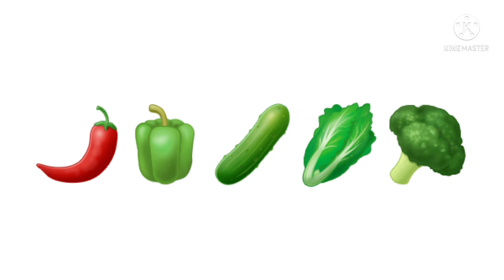Pet Kitchen Episode 1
Ingredients
Chopped Carrots 0:53
Chopped Celery 1:07
3 tablespoons of Flour 1:20
2 tablespoons of Butter 1:24
Mix it 1:30
Saute The Vegetables 1:40
3 Cups of Chicken Broth 1:57
1 Pound of frozen Broccoli 2:07
1 Pound of Rice 2:17
1 Bay Leaf 2:23
Mix All Together 2:26
Xtra Cup of Water 2:34
3 More Cup of Chicken Broth 2:40
Cook to Broccoli 2:46
tablespoons of Pepper 2:56
1 Cup of Milk 3:00
24 Pound of Cheese 3:06
Stir it Little More 3:25
Remove your Bay Leaf 3:30